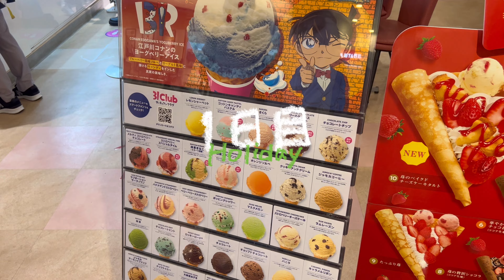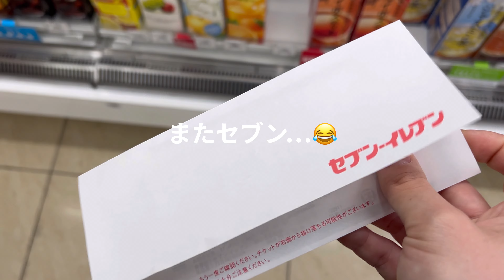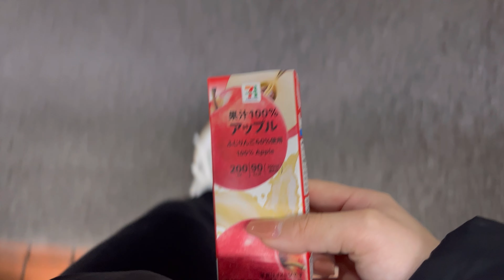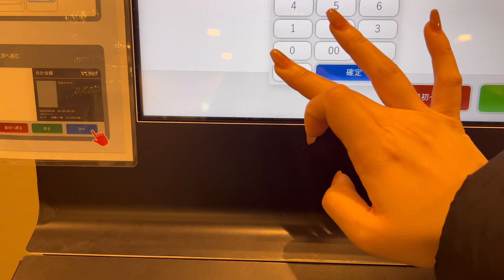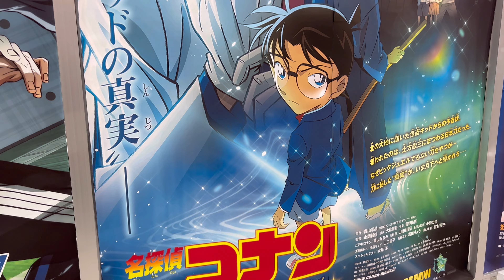🖇️20代会社員の日常🏠👩🏻‍💼💻出社日ルーティン︱退勤後に楽しい予定を入れる︱毎日のランニング🏃🏻‍♂️︱購入品︱サーティワン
動画をご覧頂き、ありがとうございます🙇🏻‍♀️✨